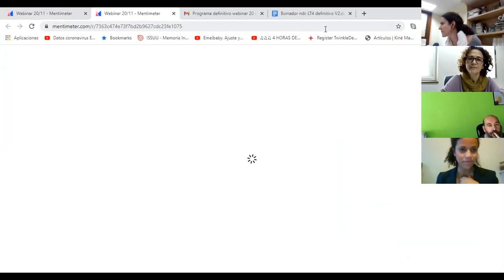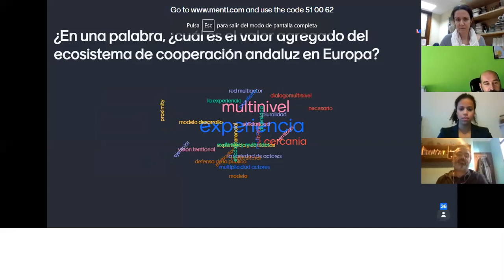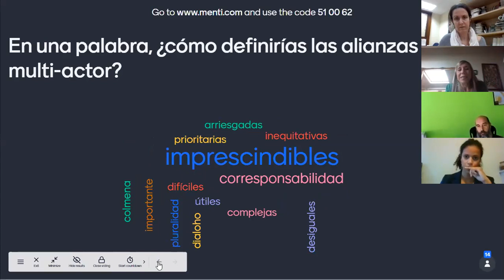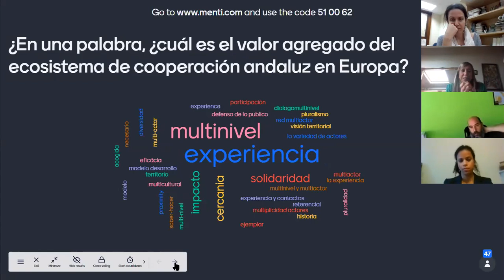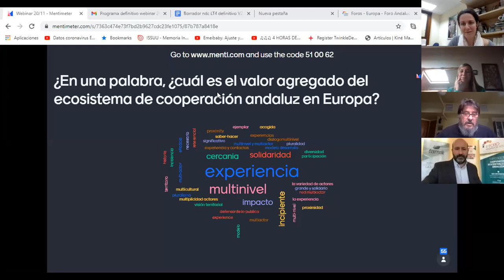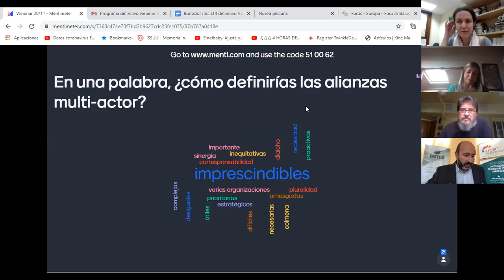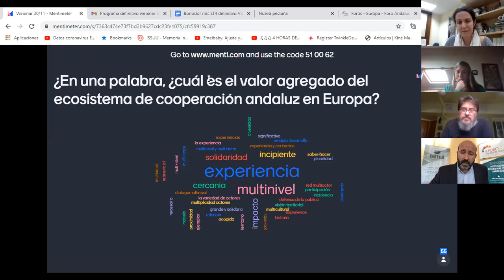Webinar: “Andalusian decentralised cooperation in European framework”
Zoom conference with simultaneous English interpretation

Friday, November 20th/ Hour: 13h00/ Length 1h30

A) Opening and welcome

B) Dialogue "Decentralized cooperation from the EU's point of view: present and future challenges in 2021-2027 Multiannual Financial Framework

Moderator:

Marlène Siméon, Director of PLATFORMA

Speakers:

Anna Lixi, Team Leader Local Authorities _Unit C.5 Cities, Local Authorities, Digitisation, Infrastructures of DG DEVCO European Commission

Monica Silvana, MEP. European Parliament Development Committee

C) Open dialogue and Contributions of various Andalusian stakeholders in a territorial alliance

D) Challenges and conclusions

This seminar is developed under the thematic “Europe” in framework of the IV Andalusian Solidarity Virtual Forum: